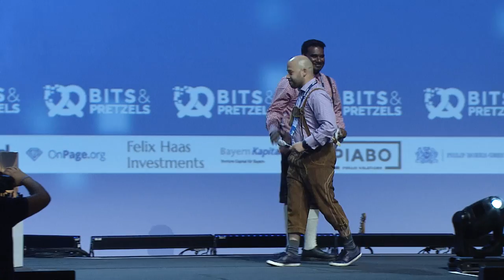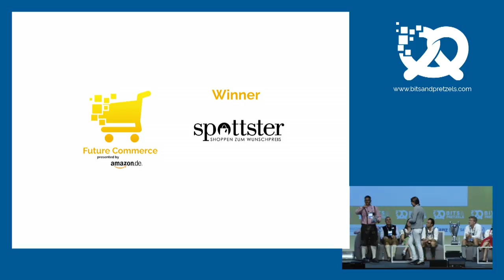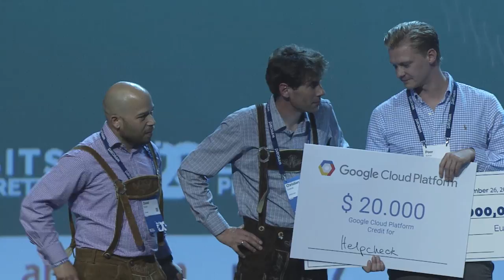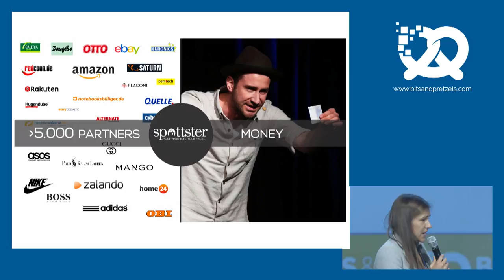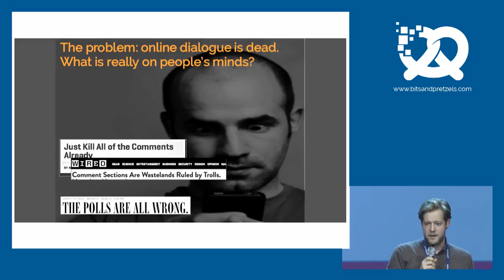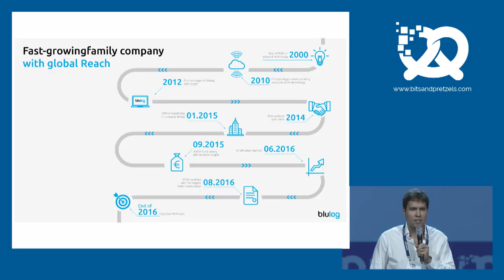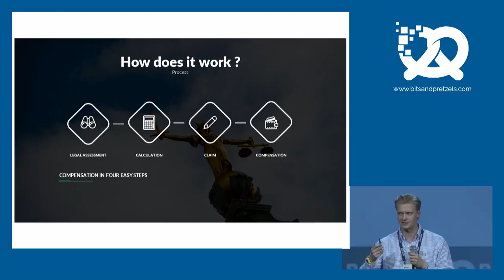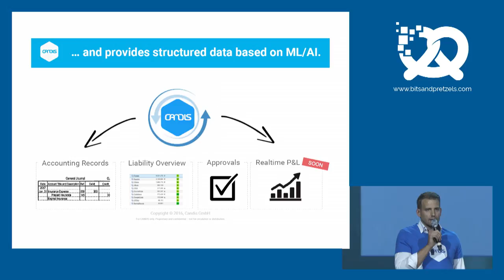Startup Pitch Finals